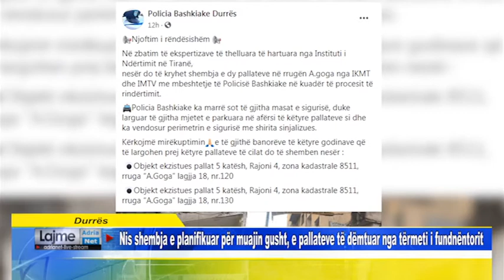Durrës Nis shembja e planifikuar për muajin gusht, e pallateve të dëmtuar nga tërmeti i fundnëntorit